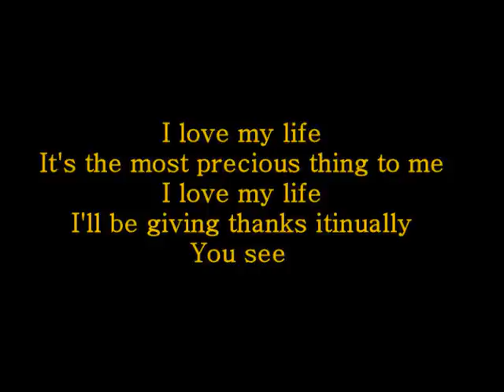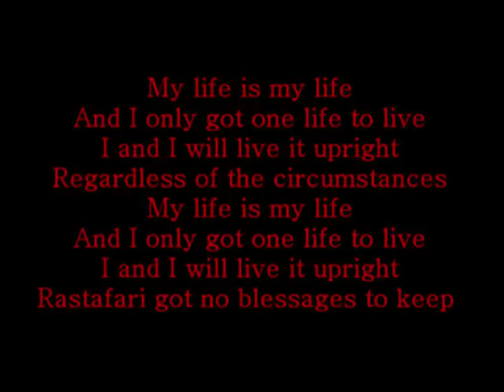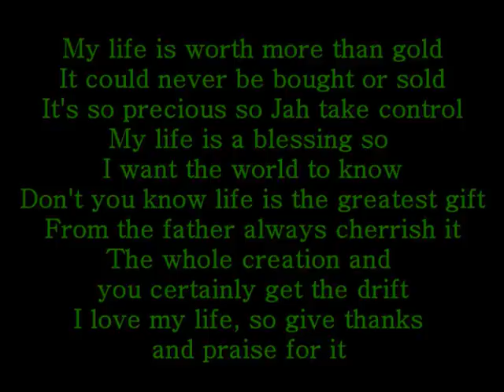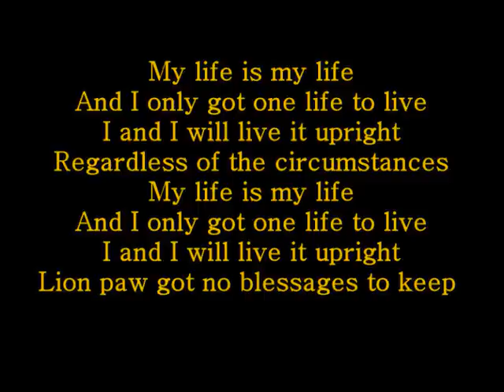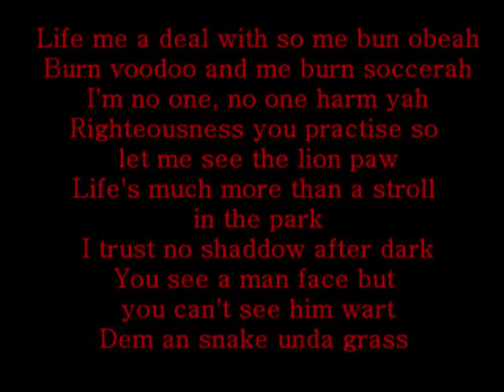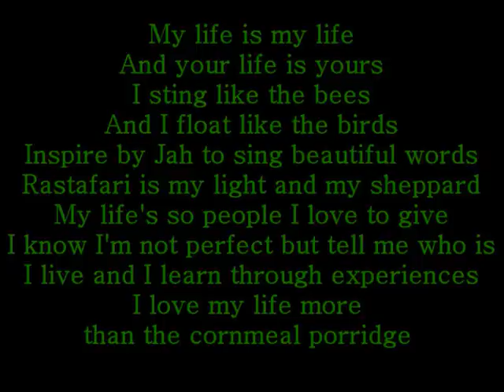Warrior King - My Life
"My life is a blessing so I want the world to know"